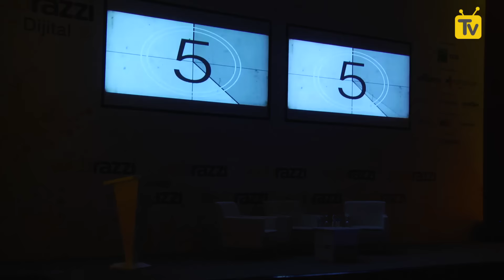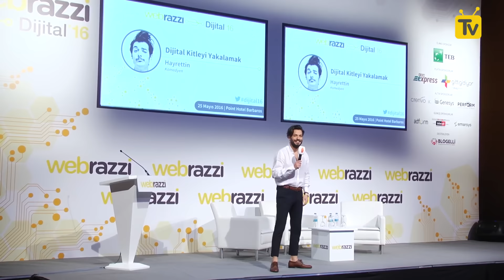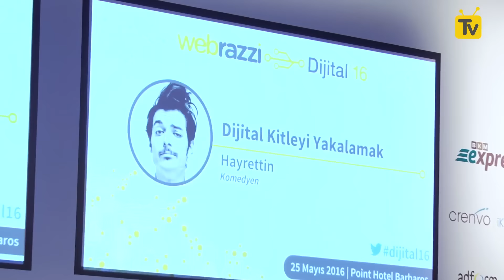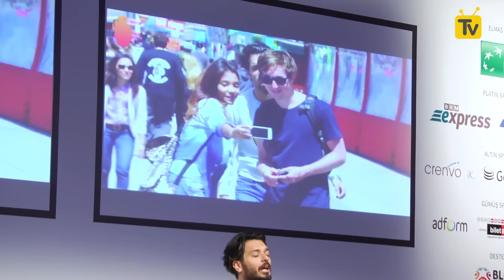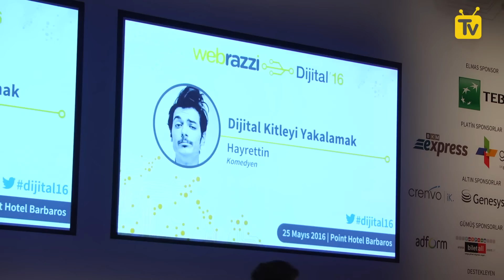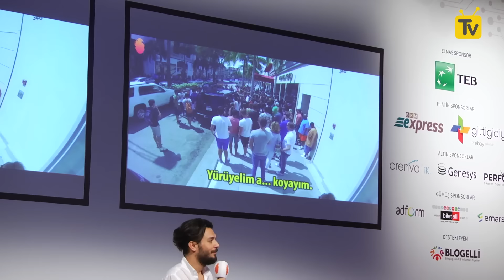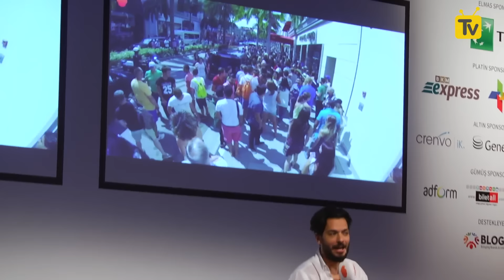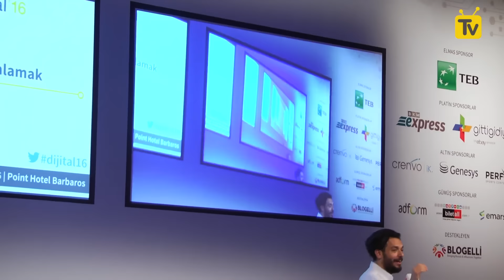Dijital Kitleyi Yakalamak - Hayrettin | Dijital16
Dijital Kitleyi Yakalamak
Hayrettin

Webrazzi Dijital16